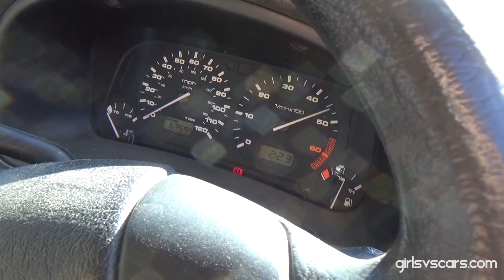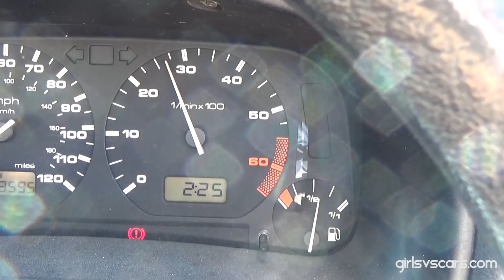Axelle and Doriane revving the Polo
❌❌ Warning ❌❌
This is all MOVIES, with actresses and cars destined for destruction
Please do not reproduce this at home, by yourself or without any protections,

Welcome to GirlsVsCars !
Cars destruction ⚒️🚗 ⚒️ revving 👠 and more ... from France 🇫🇷
We produce video with passion since 2014 🎥